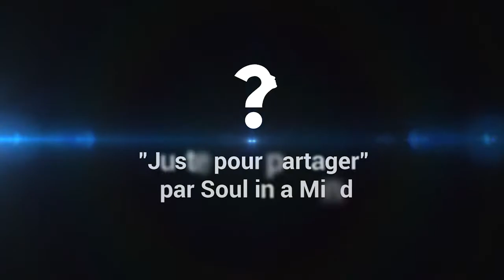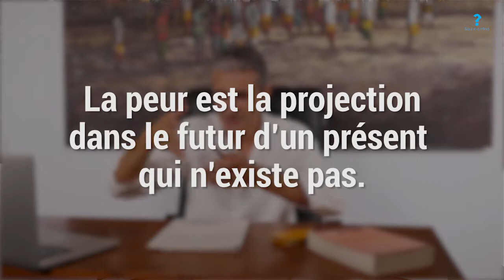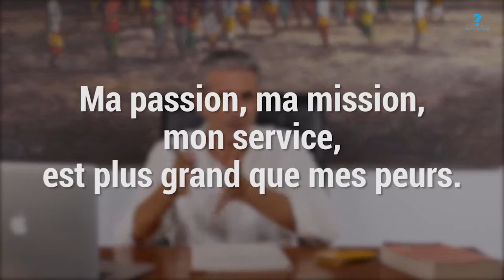La vie est un champ de bataille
Comment appréhender au mieux les difficultés de la vie ? Comment surmonter les obstacles qui semblent parfois s’acharner contre nous ? Dans cette vidéo, Mika nous donne les clés nécessaires pour combattre l’ennemi qui est avant tout en nous.

A plus tard dans la vie,
Mika